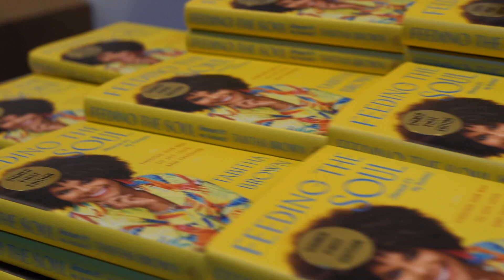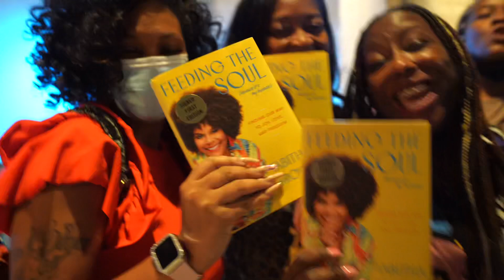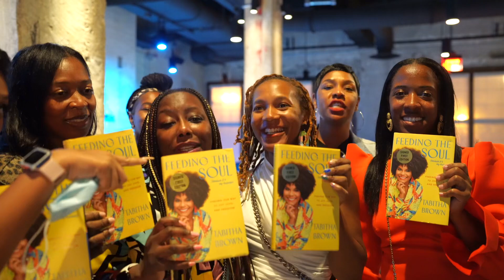Tabitha Brown’s “Feeding the Soul” book tour Washington, DC!!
“Feeding the Soul, because it’s my business “ book tour has been amazing so far!! DC I love y’all so very much!!! Thank you for embracing me with so much love!!! Big thank you to @alex_elle for being in conversation with me and for being such a beautiful light, I love you honey!  Next stop NYC!!!